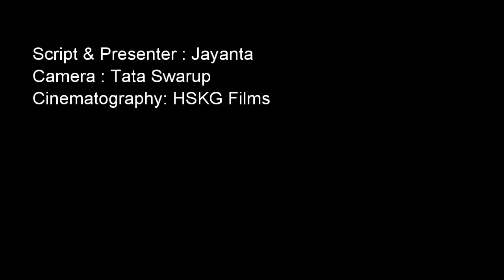My School Life | Funny experience of JKR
A small video with some funny experience of JKR in school days .